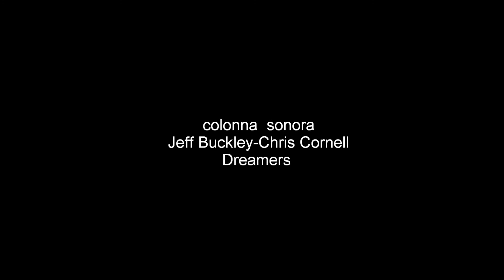frammenti di primavera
qui si vedono il Gigi e le sorelle Longoni in veste sessantottina